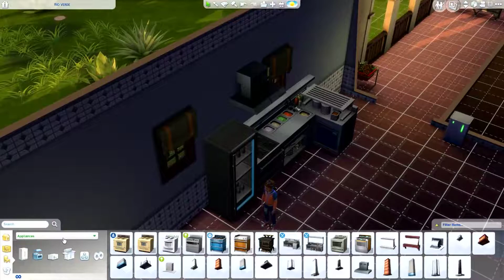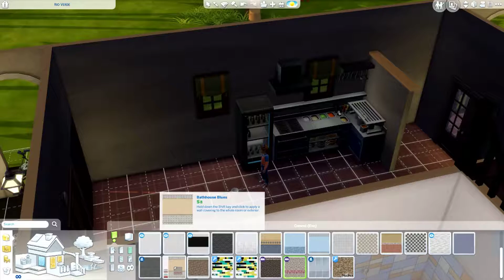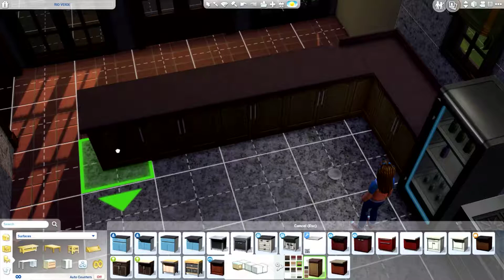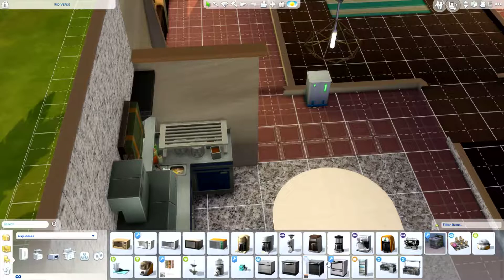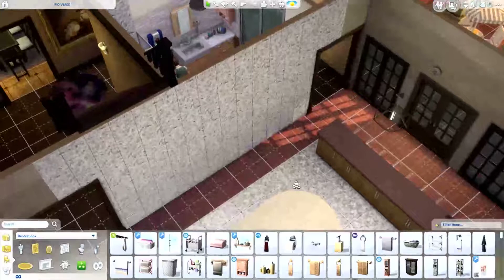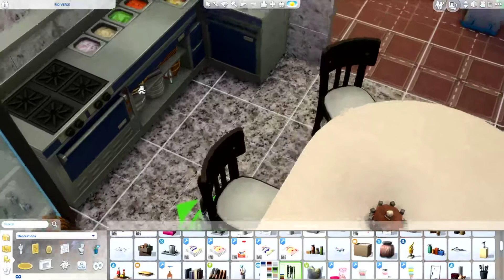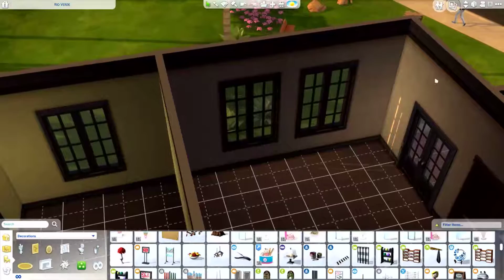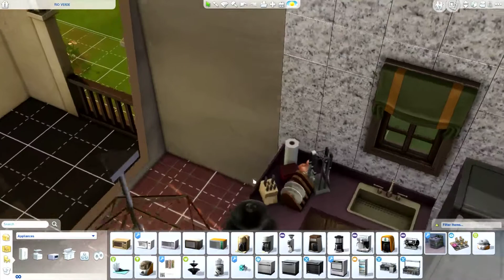Darmar88 Plays The Sims 4 Session 80 Skinning the Sims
Continuation of mass editing the Skin, makeup n update outfits of the neighborhood of The Sims 4.